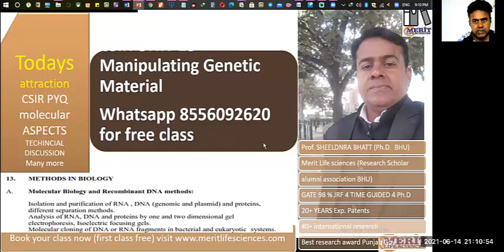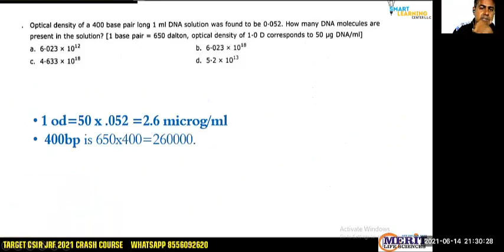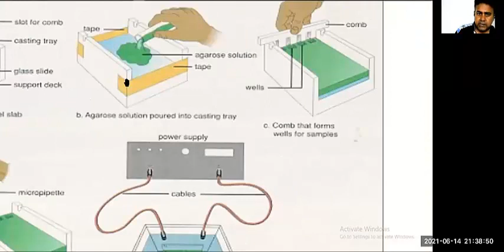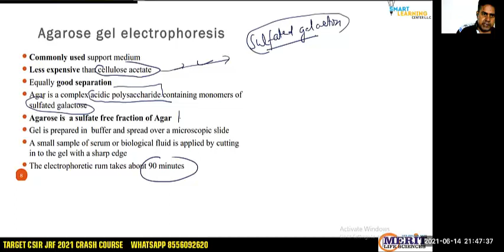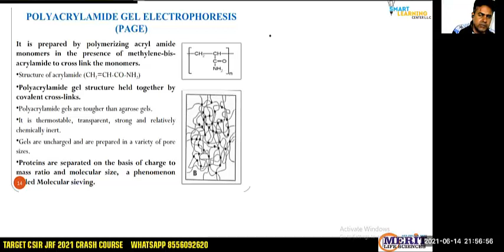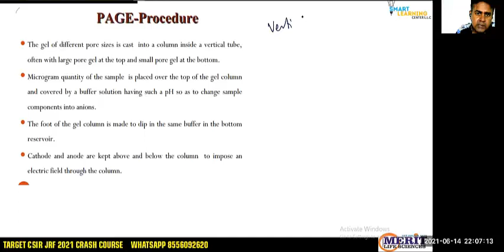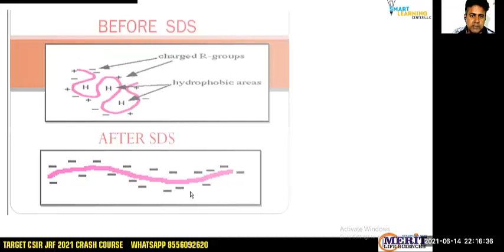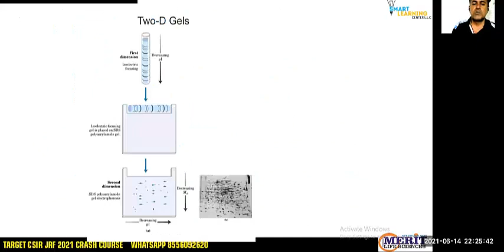SDS PAGE AGAROSE GEL ELECTROPHSIS